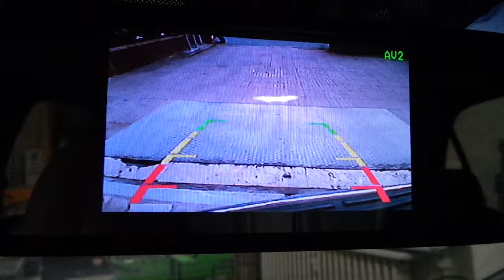Dikiz ayna monitör 5 inç geri görüş kamerası montajı uygulaması Kia Sorento